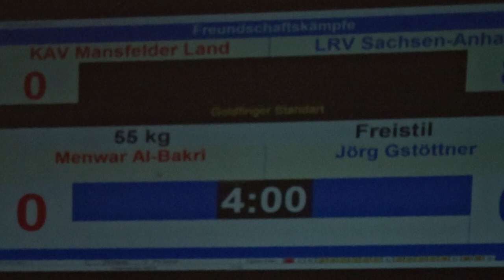Menwar Al-Bakri (KAV Mansfelder Land) - Jörg Gstöttner (SV Halle) 55kg Trainingskampf Eisleben 2022